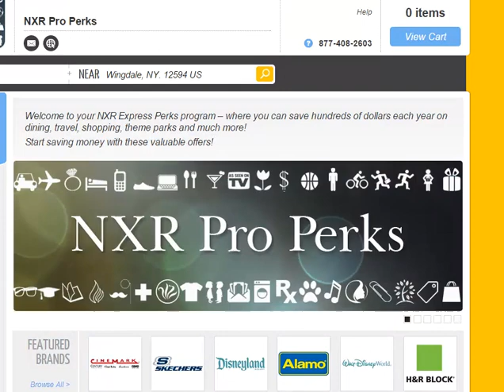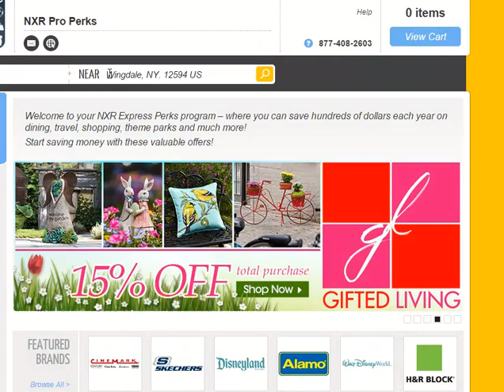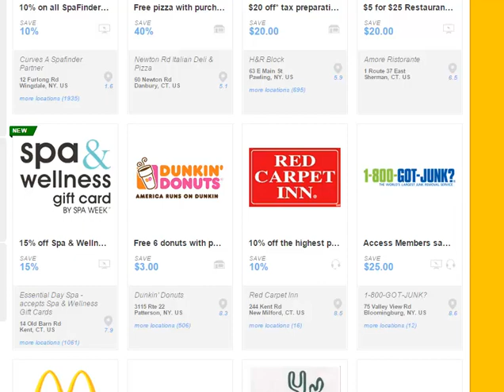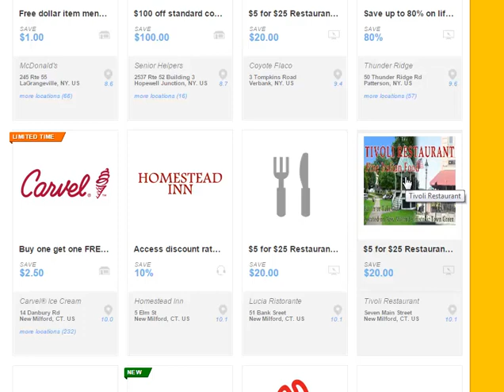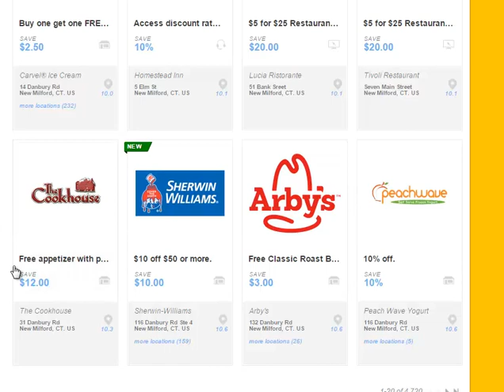VStream TV Pro A $49.99 Autoship That Pays 4 Itself!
The VStream TV Pro level not only opens up a 2X15 forced company matrix that has coded bonuses and pays 100% check match on all your personally sponsored members, it saves you far more than it's cost.